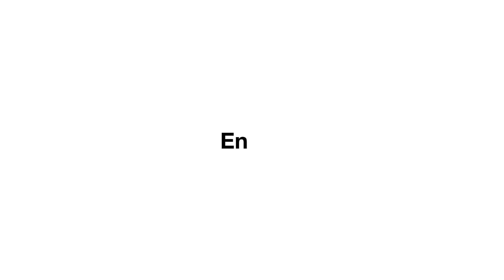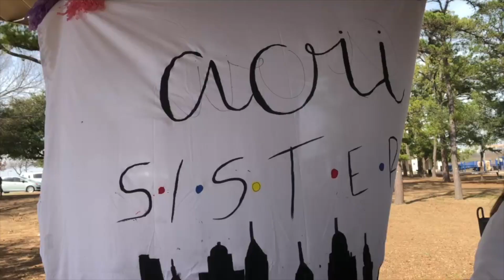my college life in a nutshell..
In today’s video, I show y'all some clips from the past week and basically giving you my whole college life in a nutshell!
Xx. Delaney

Watch my latest video! 1D Kahoot ft. Savannah-

INSTAGRAM ➳ DelaneyNicoleDelgado
2ND INSTAGRAM ➳ StylewithDelaney
TWITTER ➳ DelaneyDelgado